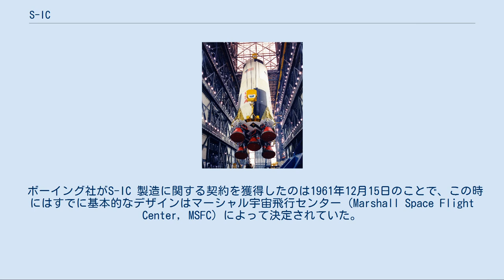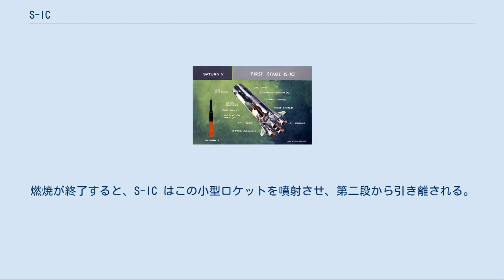S-IC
S-IC（英語ではエス・ワン・シーと発音する）は、アメリカ合衆国のアポロ計画で使用されたサターンV 型ロケットの第一段ロケットである。
ボーイング社製造。
多くの他のロケットと同じように、S-IC の発射時における2,000トン以上もの重量のほとんどを占めるのは、燃料のケロシンと酸化剤の液体酸素であった。
 全高は42メートル、直径は10メートルで、3,465トンの推力で機体を高度61kmにまで到達させた。
5基のF-1ロケットエンジンのうち中央の1基は固定されており、ジンバル（首振り）機構を備えた周囲の4基で飛行を制御した。
 ボーイング社がS-IC 製造に関する契約を獲得したのは1961年12月15日のことで、この時にはすでに基本的なデザインはマーシャル宇宙飛行センター（Marshall Space Flight Center, MSFC）によって決定されていた。
必要機器の製造はカンザス州ウィチタで、風洞試験はシアトルで、全体の組立はニューオリンズのメーシュ組立施設で、それぞれ行なわれた。
 MSFCはウィチタで製造された部品を使い、まず試験的に3機の実験機（S-IC-T、S-IC-S、S-IC-F）と2機の飛行試験機（S-IC-1および2）を製造した。
燃料タンクの製造には7か月から9か月、全体の完成には14か月かかった。
それらを元に、ボーイングは実験機S-IC-Dを製造した。
 S-IC 図解 S-IC を構成する部品のうち、最も巨大で最も重いものは、重量21トンの推力支持装置である。
これは5基のエンジンが発生させる推力を受け止め、確実に機体に伝える役目を持つ。
発射台には長さ4.3m、重量816kgの4本のアルミニウム製の錨でつなぎ止められている。
機体底部に設置されている翼は、1,100℃まで耐えられるように設計されている。
 メーシュ組立施設で製造される、S-1C-10、S-1C-11、S-1C-9 推力支持装置のすぐ上には、容量770,000リットルの燃料タンクが設置されている。
タンクそれ自体の重量は11トンで、毎秒7,300リットルのケロシンがエンジンに供給される。
燃料は発射前には、窒素の泡を混入して攪拌され、飛行中は液体酸素タンク上部に設置されているヘリウムタンクから供給されるヘリウムガスで加圧されている。
 燃料タンクの上には容量1,204,000リットルの液体酸素タンクが設置されているが、両者の間には、温度差を絶縁するためにわずかに間隙が設けられている。
 このタンクは、技術者たちの苦心の産物であった。
なぜなら、タンクからエンジンに酸素を供給するパイプは直線であることが要求されるのだが、そうなると必然的にパイプは燃料タンクの中を通らなければならないからである。
常温のケロシンの中に−183℃の液体酸素を通すためには、その周囲の燃料を凍らせないようにする工夫が必要だったし、また燃料タンクの上部にも穴を五つ開けなければならなかった。
 エンジンを覆う円錐状のフェアリングの中には、それぞれ2基の切り離し用の固体燃料ロケットが装備されている。
燃焼が終了すると、S-IC はこの小型ロケットを噴射させ、第二段から引き離される。
 『ヱヴァンゲリヲン新劇場版:Q』 本作はエヴァンゲリオン改2号機βがS-ICを燃焼、分離するシーンから始まる。